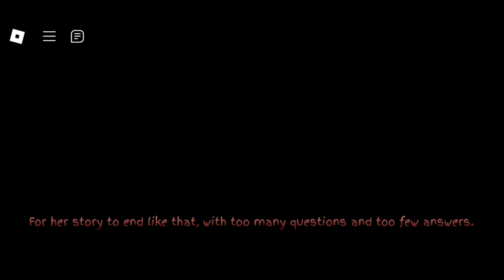I COMPLETE THE DECAY - Roblox Piggy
Oh My GOSH! GUYS I FINALLY BEAT IT THE DECAY CHAPTER YES! This is my second win in my videos Wow, I Completed Decay in Roblox Piggy because the Final chase scene is very so close to the Complete. so guess what? I got the Decaying Infected skin! Yes. so do you want the Bonnet skin? Let me know the Comments! - Enjoy the Video